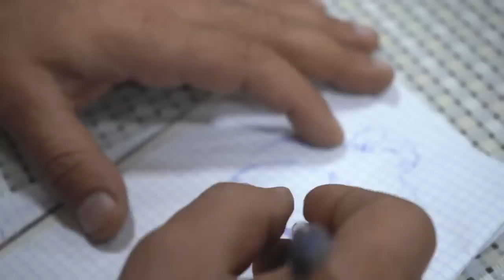Countryside Life Farmer The cows were milked and prepared DIY cheese, butter, DIY cottage cheese